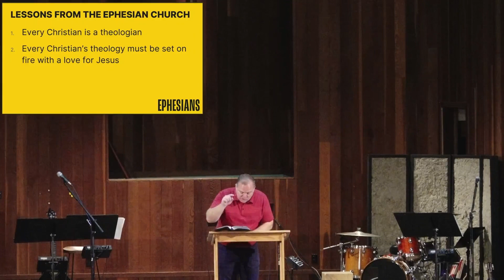9/17/23 - Intro to Ephesians "The Church's Gospel Hope" by Kevin Hearne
9/17/23 - Intro to Ephesians "The Church's Gospel Hope" by Kevin Hearne